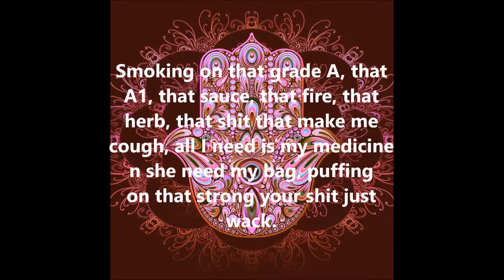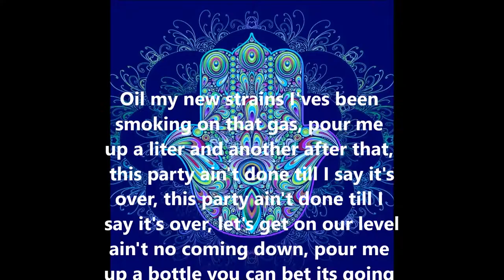DJ Turn Up - Medicine (Lyric Visual)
$.M.G Entertainment Presents:Medicine
Performed By:DJ Turn Up
Beat Prod. Majestic Drama